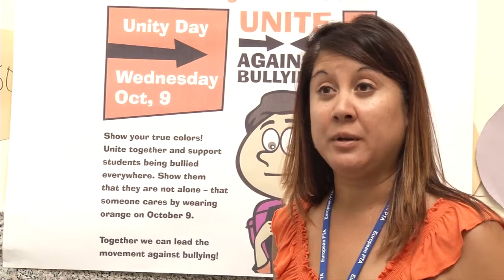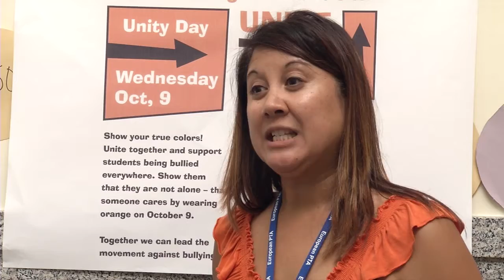Anti-Bullying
Naples elementary students participate in Unity Day to promote anti-bullying. MCSN Mandi Washington shows us how one school is committed to providing a safer environment.